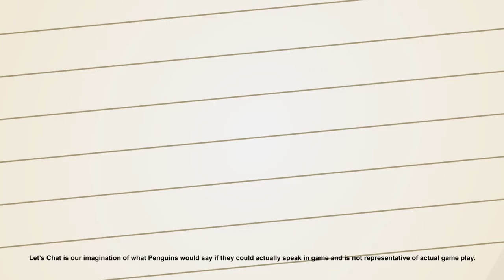Club Penguin School Skate Party 2014- Sneak Peek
Este video de Club Penguin School Skate Party, se puede observar un spoiler de la Fiesta, realizado por Megg,espero les guste.
Activa los subtitulos para mejor comprensión ;)